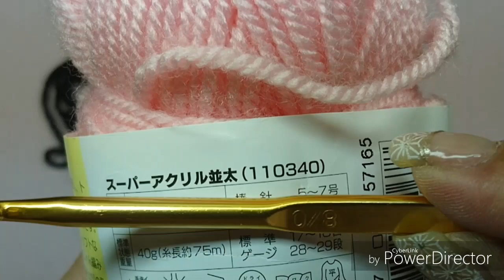AMIGURUMI MINI GATINHA PARTE 1 HD 720p